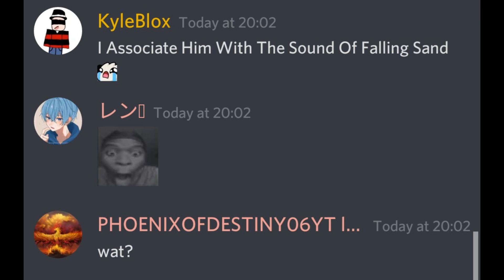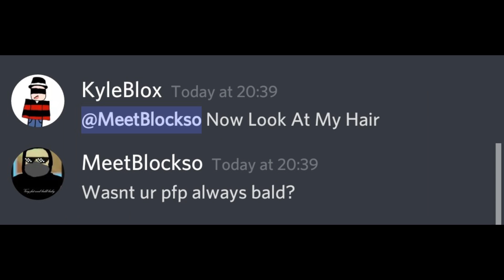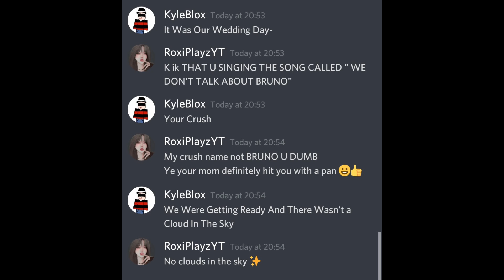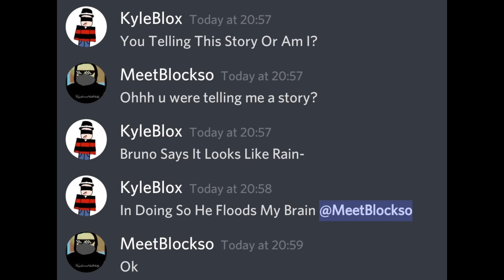We Don't Talk About Bruno (LYRIC PRANK) 🤣🤣🤣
Credit To The Music In This Video ❤